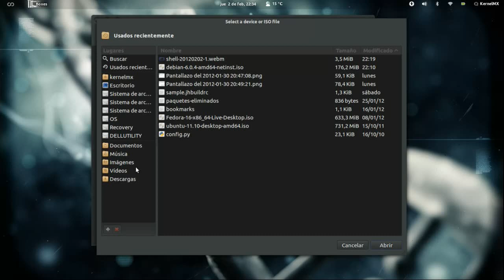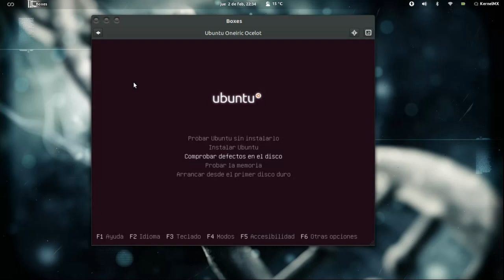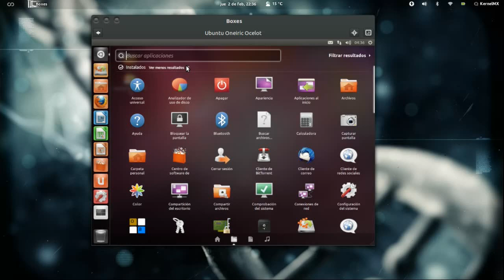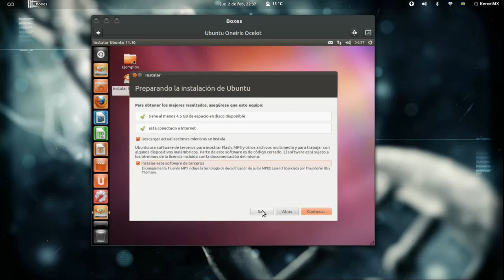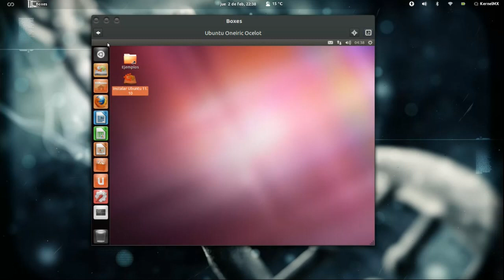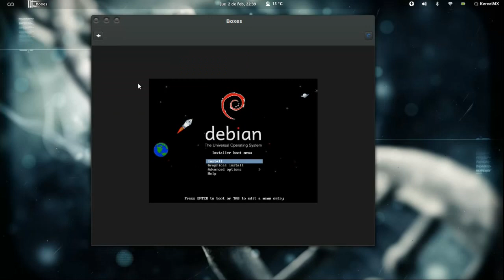GNOME Boxes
GNOME Boxes App for GNOME 3.10
A simple GNOME 3 application to access remote or virtual systems.